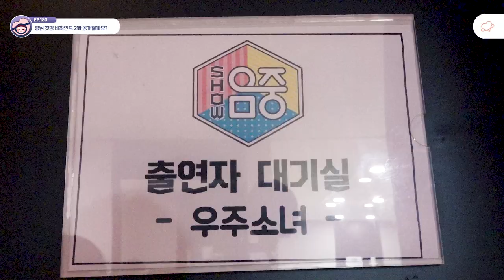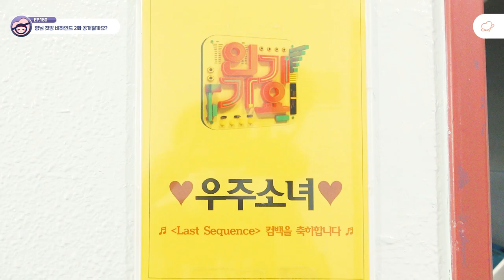[UZZU TAPE] EP.180 형님 첫방 비하인드 2화 공개할까요?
이거봐 첫방 비하인드 2화다. 짱이지.

첫방 주를 무사히 마무리 한
우주소녀 언니들의 모습을
우쭈가 우쭈테잎에 담아왔쭈❣
From. 우쭈❣